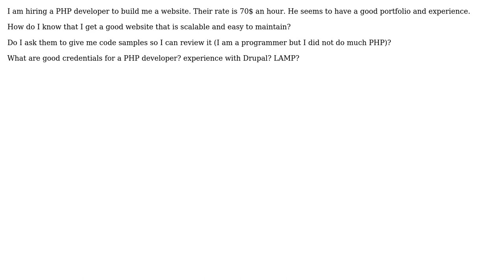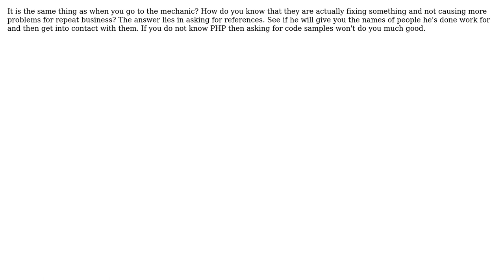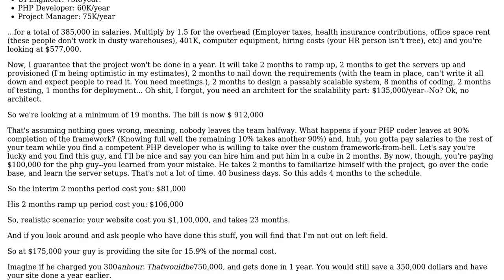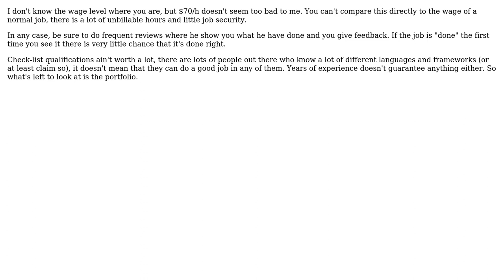Software Engineering: How do I know that the freelancer (Developer) gave me my money's worth?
With thanks & praise to God, and with thanks to the many people who have made this project possible! | Content (except music & images) licensed under CC BY-SA | Music | Images & others | With thanks to user user23599 user Putr user Jetti user Christopher Mahan user aaaaaaaaaaaa and the Stack Exchange Network Trademarks are property of their respective owners. You are responsible for your own actions.